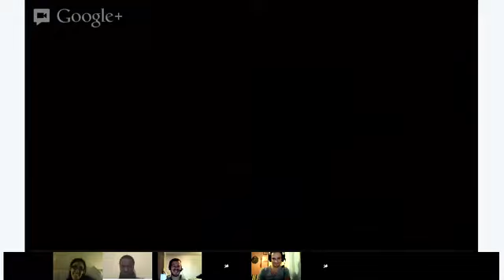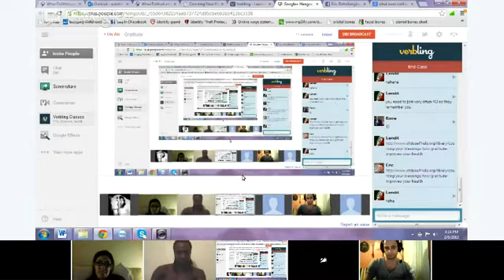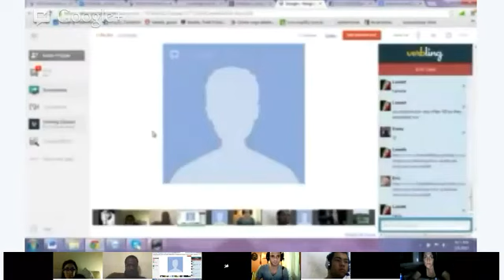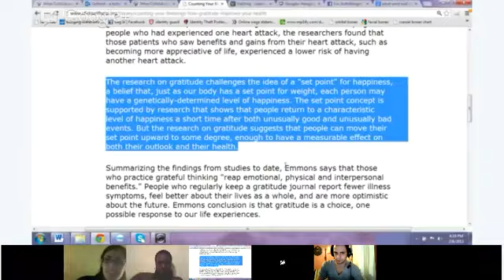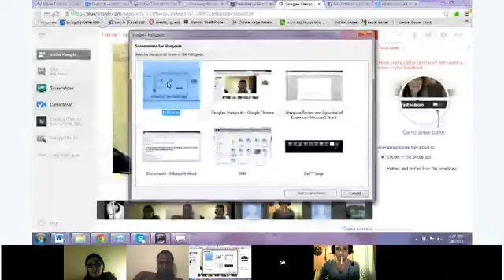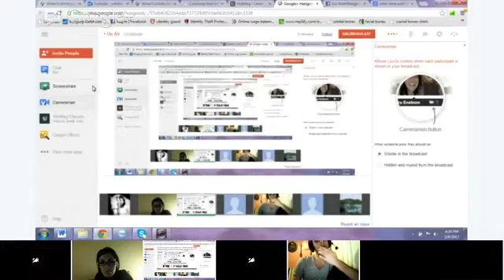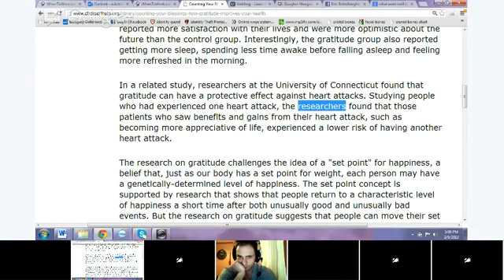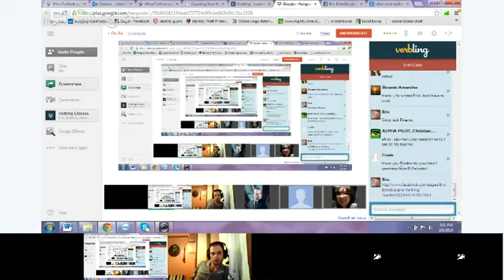Speaking - Eric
Today we will be discussing gratitude.
What are you grateful for and why?